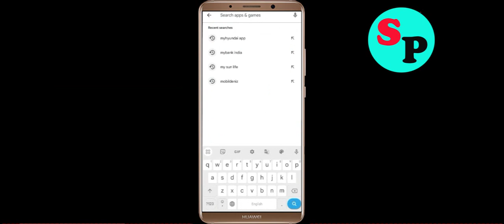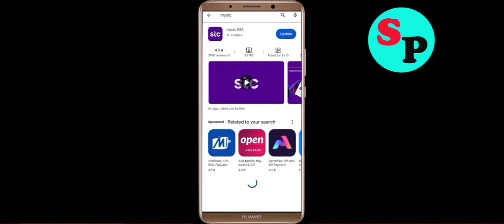Fix Mystc KSA Keeps Crashing Problem Solved Android & Ios - Fix Mystc KSA Crash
If you are faciing Mystc KSA Keeps Crashing Problem in android and ios mobile phone then you are at right place.